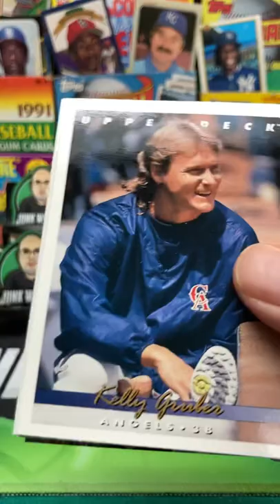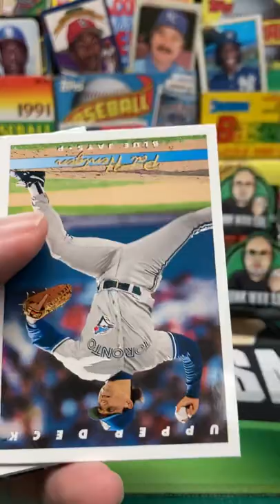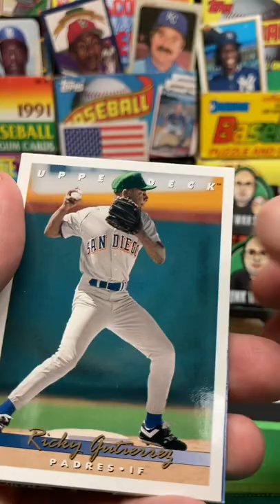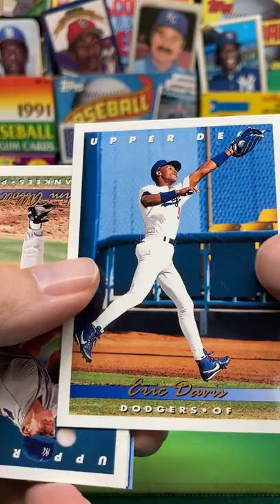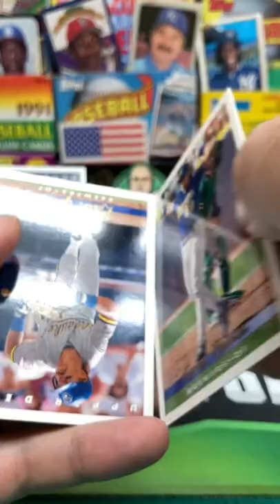1993 Upper Deck Baseball Series 2 Pack